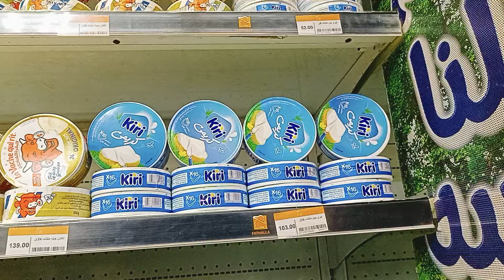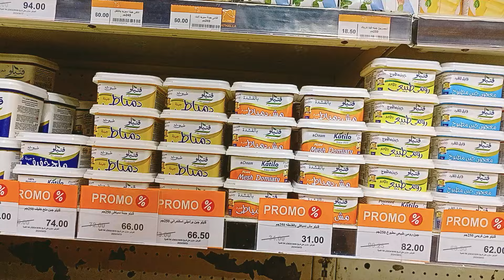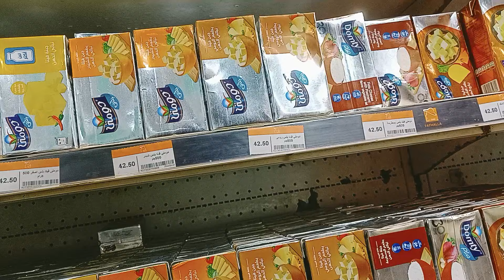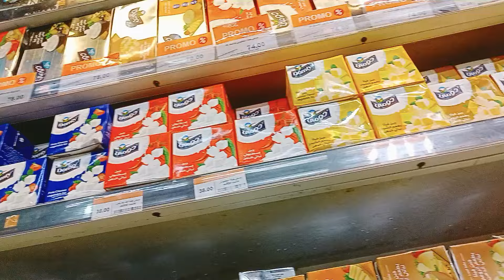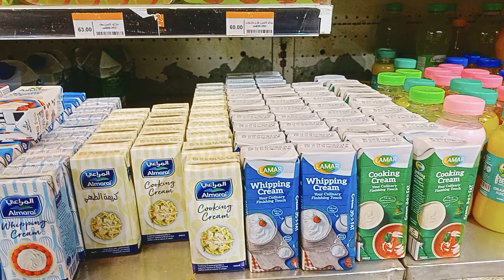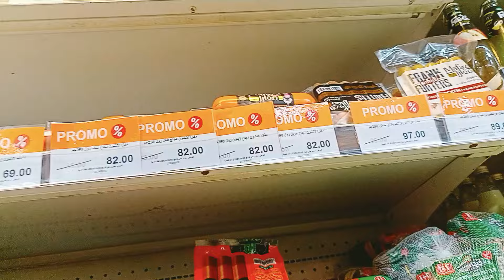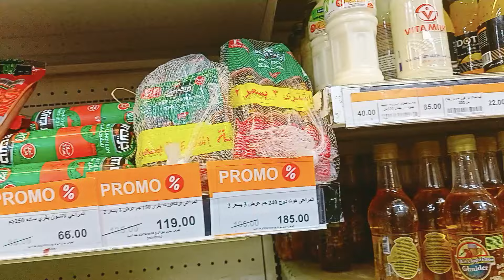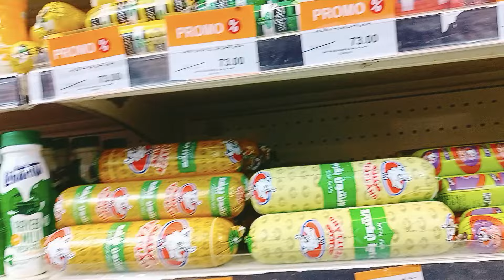تحضيرات المدارس عروض على الجبنة بأنواعها واللانشون فى فتح الله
تحضيرات المدارس عروض على الجبنة بأنواعها واللانشون وكريمة الطهى والخفق فى أسواق فتح الله